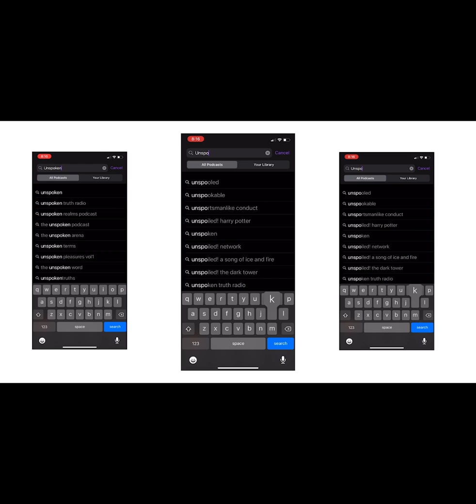She Looks Completely Different With This Weight Loss